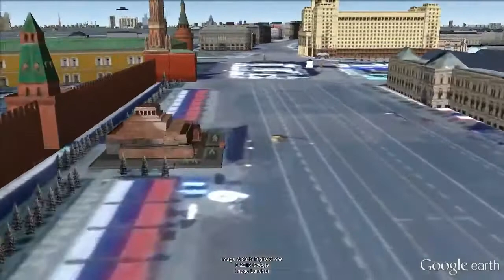Moscow, Russia Most Northern Megacity on Earth IGEO TV